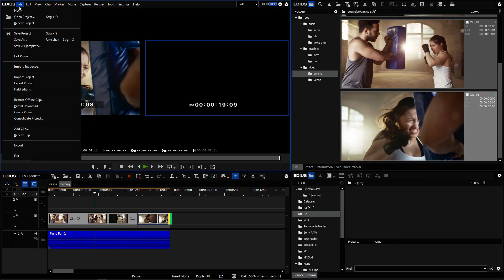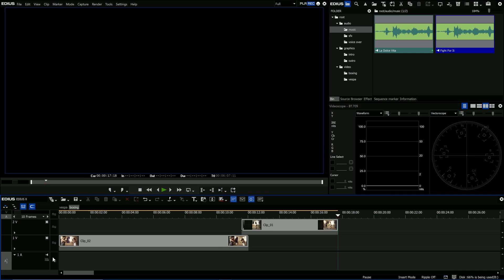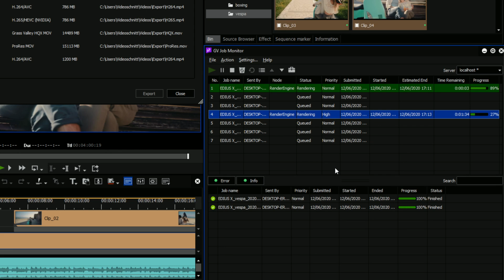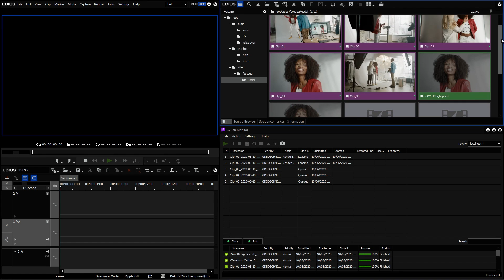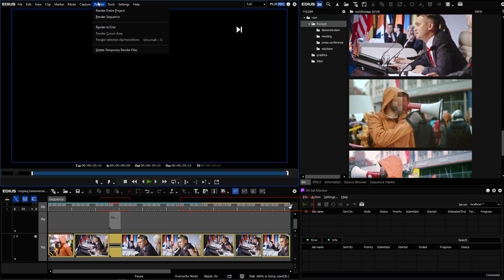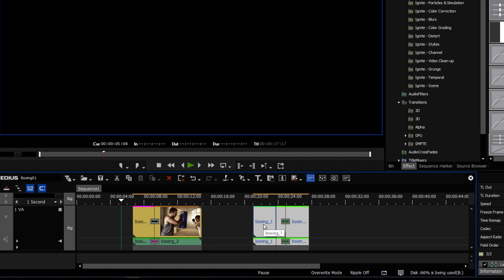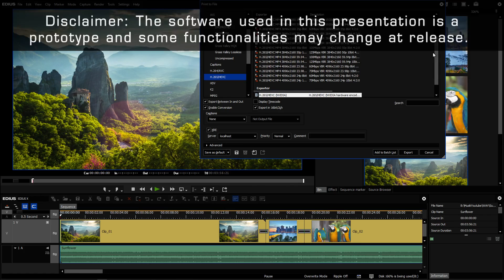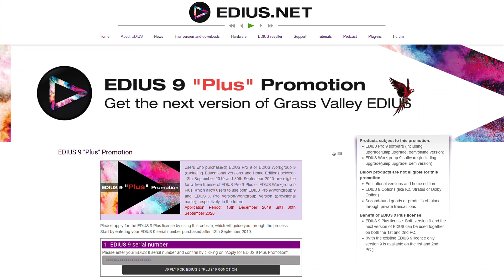EDIUS X Preview | Top Features Part 1: Core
Join the expert EDIUS teams from Grass Valley and EDIUS.NET for their first preview of the top features in EDIUS X - Part I: Core.

00:00 - Introduction
02:58 - Background Rendering
03:49 - GV Job Monitor
04:29 - Background Export
13:27 - H.265 Export
15:03 - Plus Promotion (Expired) & Final Conclusion